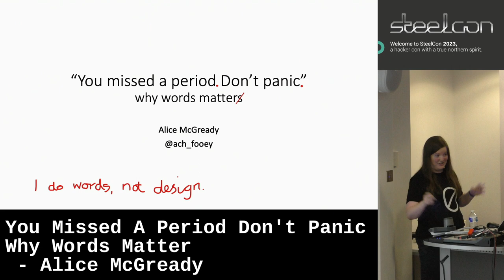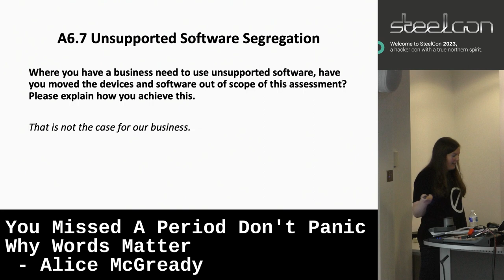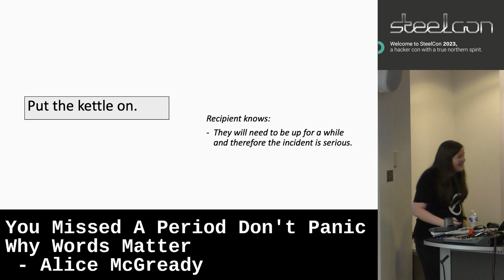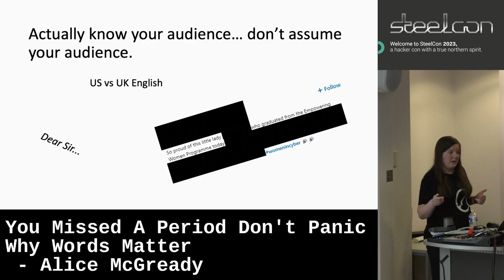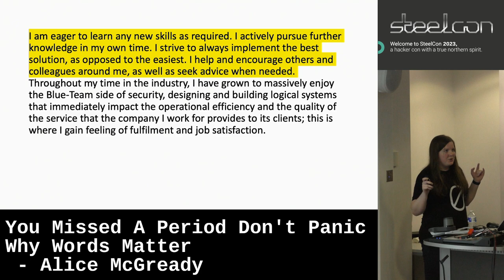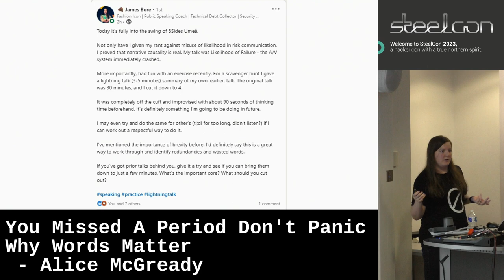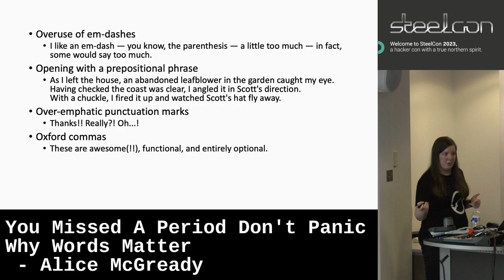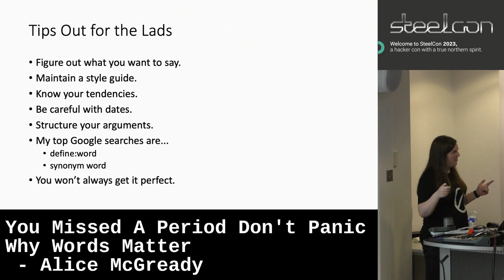"You Missed A Period Don't Panic" Why Words Matter by Alice McGready